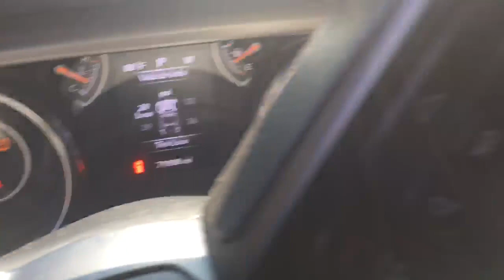2018 JEEP WRANGLER For Sale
2018 JEEP WRANGLER
UNIT RUNS AND DRIVES
JEEP 2.0L GASOLINE ENGINE
AUTOMATIC TRANSMISSION
5,400 GVWR
 71,908 MILES
UNIT LOCATED IN HARMONY, NC